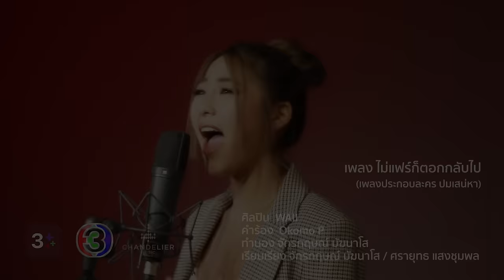ไม่แฟร์ก็ตอกกลับไป Ost.ปมเสน่หา | WAII | Official MV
ไม่แฟร์ก็ตอกกลับไป Ost.ปมเสน่หา

ศิลปิน  WAII
คำร้อง  Okomo P
เรียบเรียง จักรกฤษณ์ มัฆนาโส / ศรายุทธ แสงชุมพล

เคยเป็นคนที่ยอมให้เธอรังแก
เธอคงไม่เคยแคร์และไม่เคยสนใจ
ที่ผ่านมาต่อให้ช้ำต้องทน
จะกี่หนก็ไม่เคยบ่น
รู้ไหมฉันก็คน เหมือนๆใคร

แม้ว่าฉันเคยยอมให้เธอยังไง
ฉันต้องช้ำเท่าไรกับสิ่งที่ต้องเจอ
ต้องบอกตัวเองให้เลิกสักที
จากวันนี้มันจะไม่มี
แล้วคนเดิมโทษที ฟังให้ชัดเลย

** ถ้าหากใครทำให้ฉันต้องช้ำ ไม่ว่าเรื่องอะไร
ได้รับมาแค่ไหนก็คืนให้ไปมากกว่า
ไม่ได้อยากทำไม่ดี แต่จากนี้จะไม่ยอมแพ้
จะไม่ยอมอ่อนแอ ไม่แฟร์ก็ตอกกลับไป

แล้วก็รู้ไว้เลยไม่ว่าอะไร
ที่เธอเคยได้ทำจำมันให้ขึ้นใจ
ว่านั่นแหละทำให้ฉันนั้นเปลี่ยน
เปลี่ยนไปแล้วจนเป็นคนใหม่
ที่จะไม่ให้ใคร ทำให้เสียใจ

(ซ้ำ**)